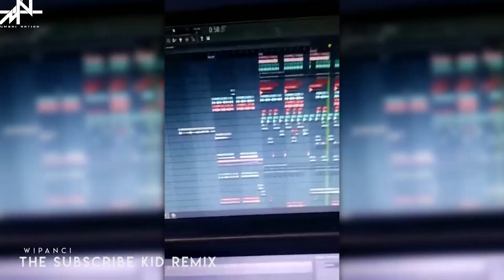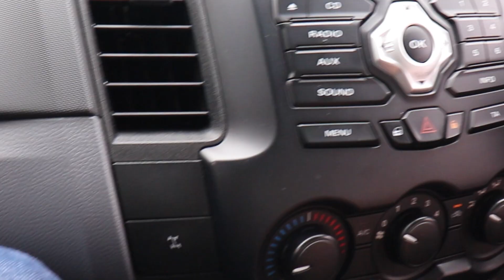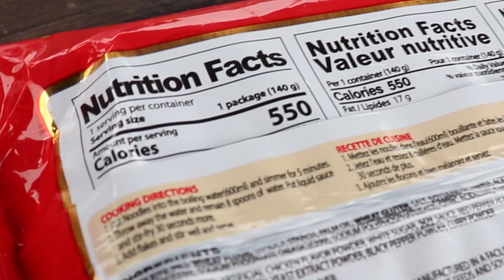Spicy Noodles Challenge🔥 At The Beach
➢Remix By :- WipanCi
➢Visuals By :- sagar salian Visuals
➢Release By :- MUMBAI NATION

Install the app to follow my photos and videos

Artist : Otis McDonald
Title : Not For Nothing
Genre : Hip Hop & Rap
Mood : Funky

🎵 Track Info:

Title: Not Too Cray by Huma-Huma
Genre and Mood: Hip Hop & Rap + Funky

Track:
Joakim Karud